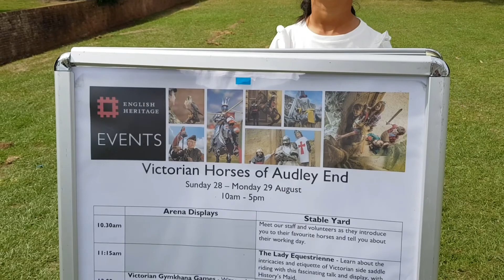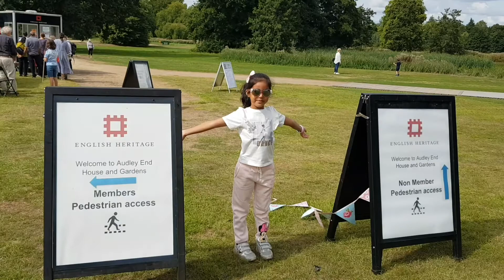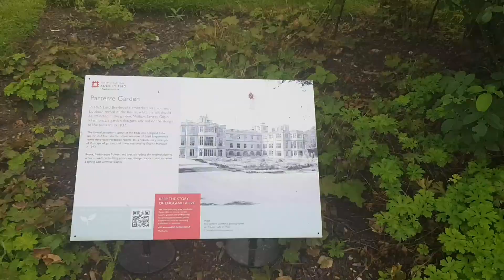AUDLEY END HOUSE AND GARDENS|| বিদেশের মাটিতে দেশের গ্রামবাংলার পরিবেশ